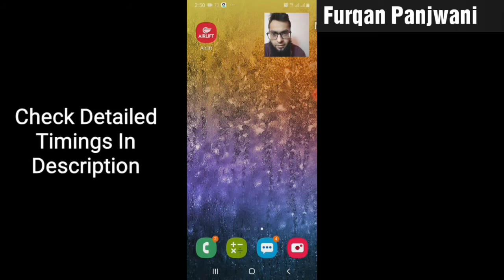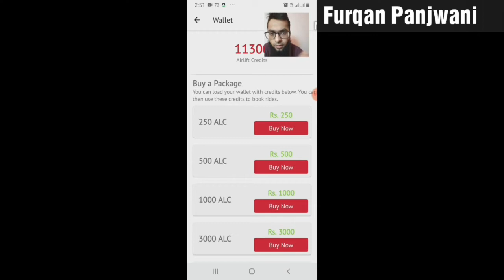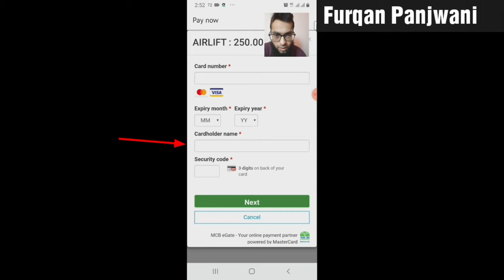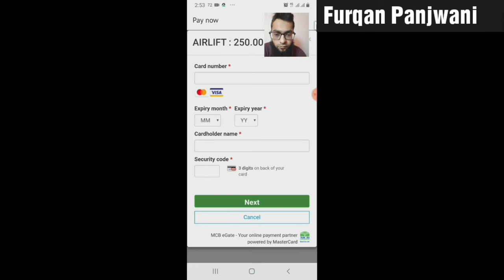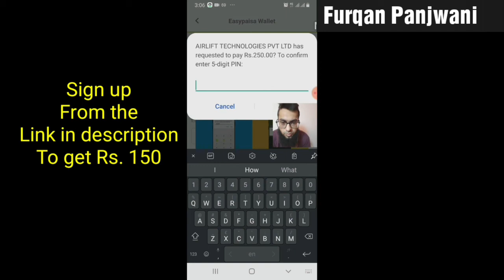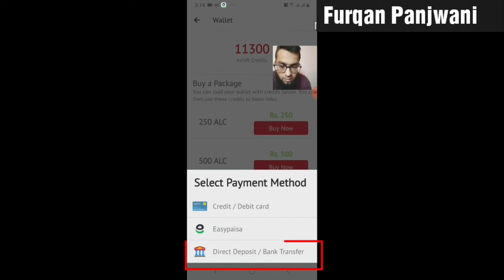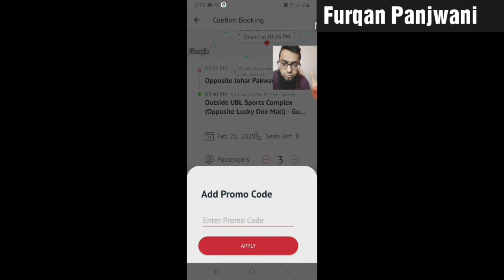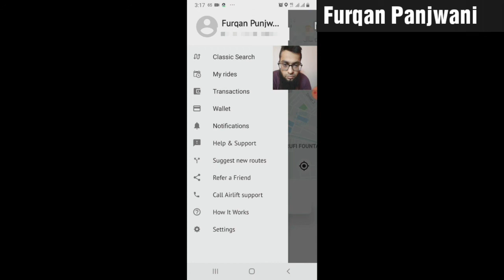How To Pay Airlift Bus "Online" | How to Add Multiple Seats in Airlift | Apply Promo code in Airlift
Sign up here for Easypaisa and get Rs. 150

(Amount will deposit within 2 to 3 days)

Intro of the Topic 0:00
How To Recharge Airlift wallet 2:50
How to pay Airlift through Debit Credit Card 3:55
How To pay Airlift through Easypaisa Mobile Account 5:10
How To Pay Airlift Through Easypaisa Shop 7:05
How to pay Airlift through Direct Deposit or Bank transfer 7:50
How to add Multiple seats in Airlift & How to apply Promo code in Airlift 8:50